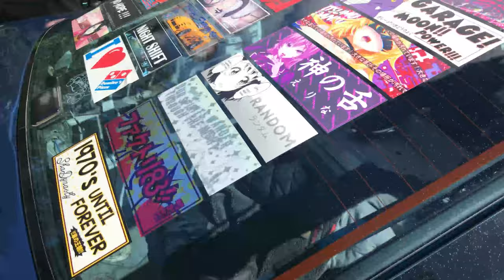Sick Import Meet with Skylines and Formula D cars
RHD Specialties had a meet today and we saw some sick cars.